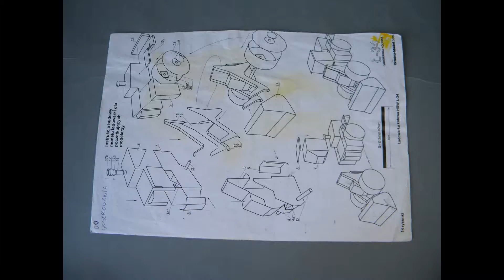Mini Ł-34 - Renova-model - model kartonowy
Prosty model z kartonu,dla najmłodszych adeptów modelarstwa.Zajmuje raptem dwie strony A4.
Dodatek do dużego modelu ładowarki Ł-34-Renova-model.